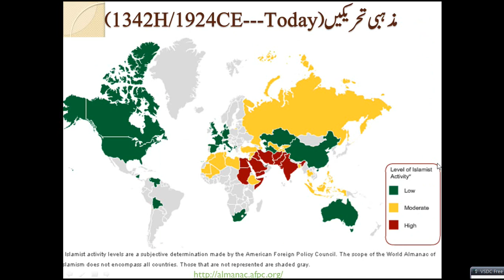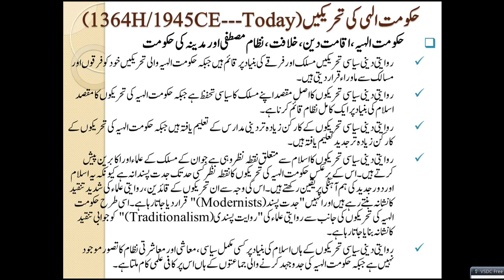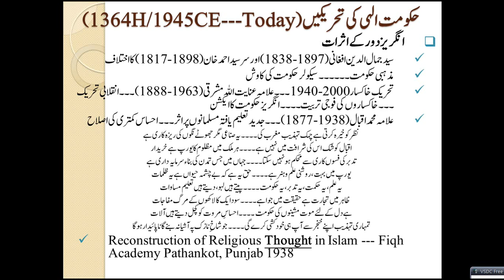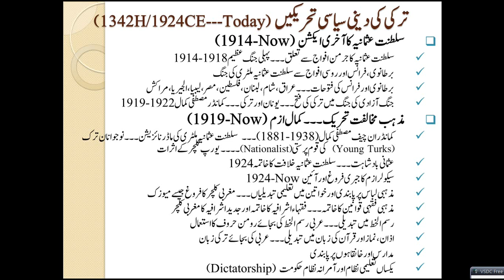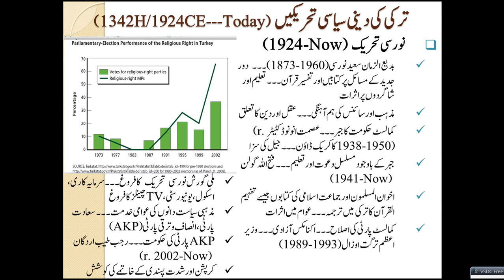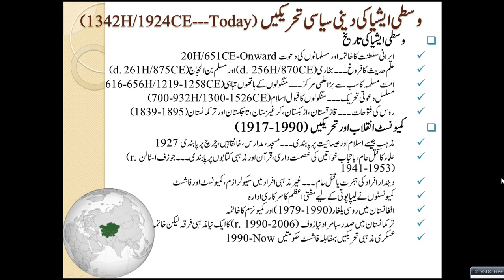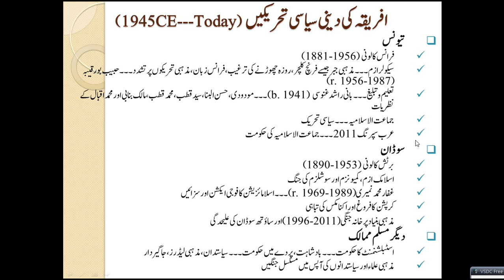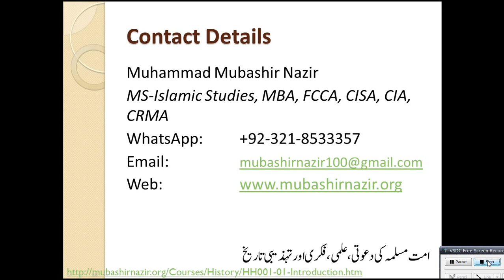HS73-Political Religious & Revolutionary Movements in Muslims Countries 1928-Today